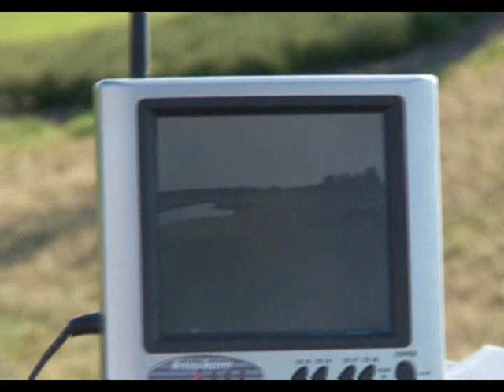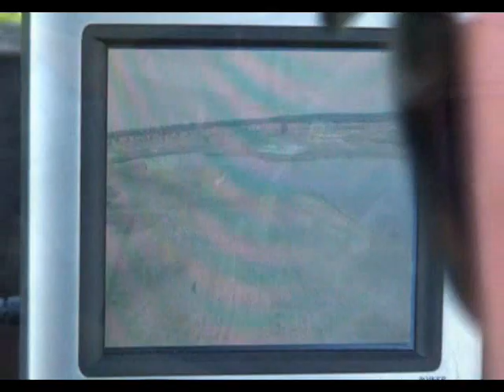GSR260 Konopiska Helicam Poland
Filming a golf course Helicam Poland filmowanie z lotu ptaka w HD helikopterem RC.
zdjęcia lotnicze helikopterem z kamerą.
Produkty helicam śmigłowiec elektryczny.